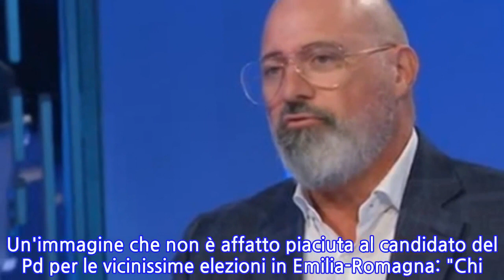"Ti sbeffeggia". Volano stracci tra Bonaccini e Salvini per una foto: il delirio del Pd...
Stefano Bonaccini si è scagliato contro Matteo Salvini anche nel giorno di Natale. Il motivo? Il leader leghista ha pubblicato una foto in cui festeggia con un tagliere di tortellini. Un'immagine che non è affatto piaciuta al candidato del Pd per le vicinissime elezioni in Emilia-Romagna: "Chi sbeffeggia i tortellini, sbeffeggia anche te. Digli di smettere", ha cinguettato Bonaccini come se Salvini avesse commesso chissà quale reato. Sarà forse un po' di paura per la sconfitta (quasi reale secondo i sondaggi) contro Lucia Borgonzoni nella sua regione? Non ci è dato sapere, una cosa però è certa: ogni scusa è buona per puntare il dito contro l'ex ministro.
INFORMATION
• Source: liberoquotidiano